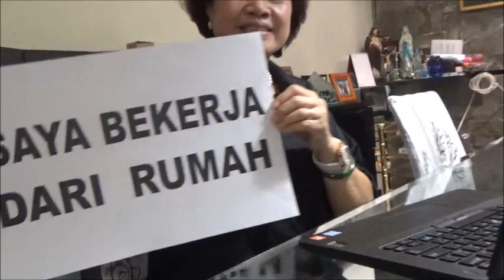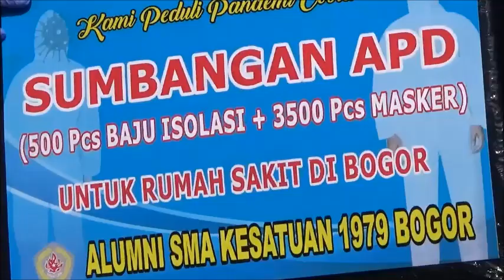Alkes 79 peduli covid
Sedikit sumbangan untuk negara